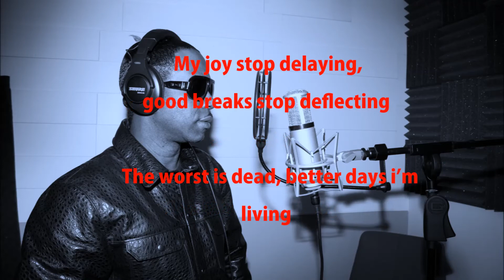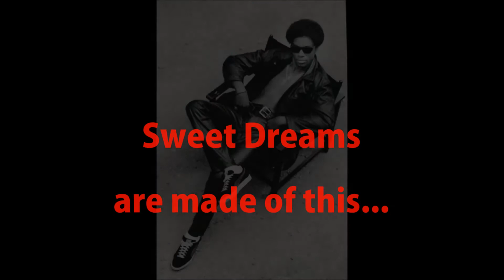SWEET DREAMS - DOVE DARULER FT. ALAN PRATER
Dove Daruler ft. Alan Prater - Sweet Dreams

Party all night long with Dove Daruler's music!